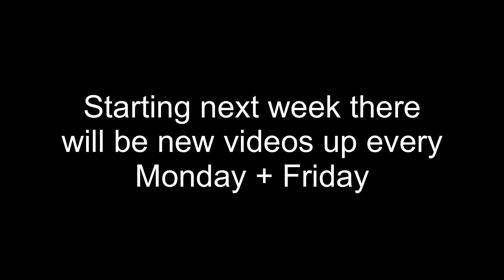200 Sub Special, Stats ,My HUD, Deag One Taps and More!!!